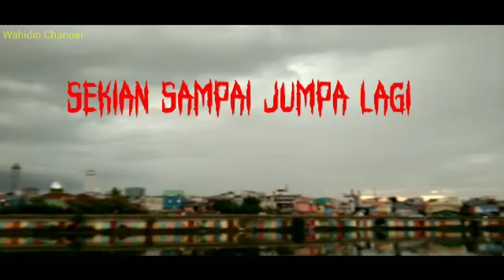Danau Sunter 1 Jakarta Utara sa'at ini|Vlog jalan jalan|Motor Vlog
Jangan lupa bantu suport
Dengan cara :

Di Bawah Ini Merupakan Plylist Vidio Wahidin Channel
Silahkan Klik link Vidio Yang anda ingin Tonton Selamat menonton Semoga Terhibur Dan Semoga bermanfaat'at

Semua Vidio dibawah link nya

Cover  Lagu Rhoma Irama
teman semua di balas oleh allah swt Aamiin